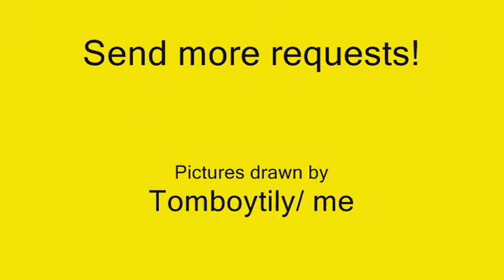Toontown Requested drawings No. 1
Here are the first lot of the requested drawings